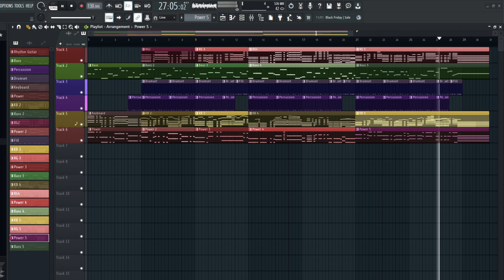POV: You Start Playing Keyboard in a Favela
Just learnin how to use FL Studio. This is my first song and I thought it turned out decent enough to share :)